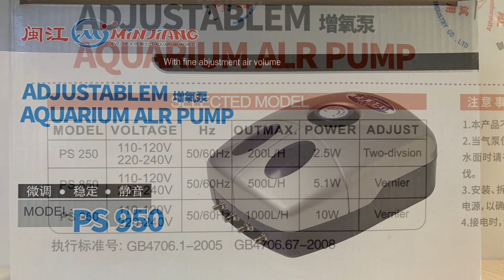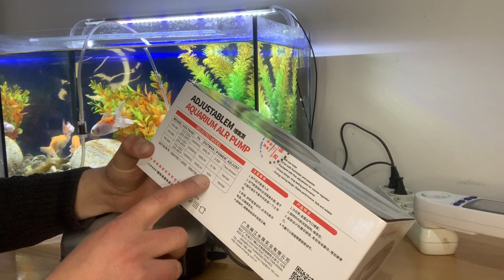Аэратор, Компрессор Minjiang PS-950 для аквариума четырехканальный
Тихий, надежный компрессор с привлекательным дизайном. Подходит для аквариумов объемом до 1000 л.

Есть возможность вертикальной установки (с помощью специального ушка).

Четырехканальный, имеет плавную регулировку.

Технические характеристики:

Производительность: 1000 л/ч

Телефон (вайбер) для заказа и консультации: 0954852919